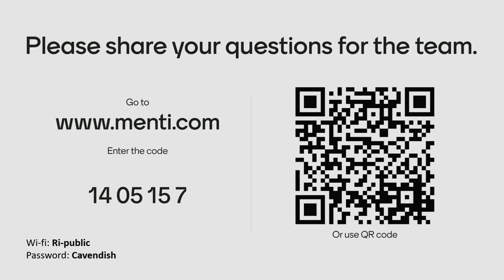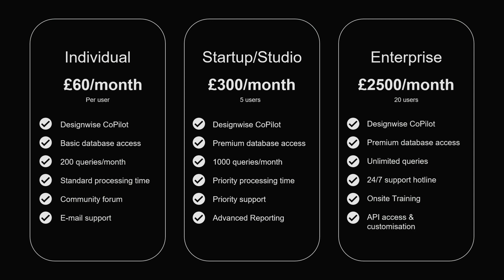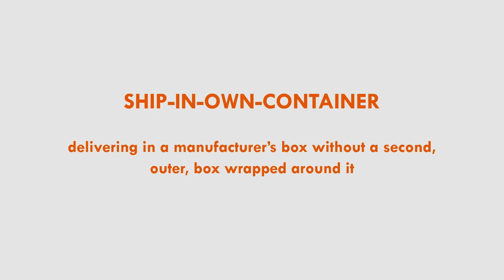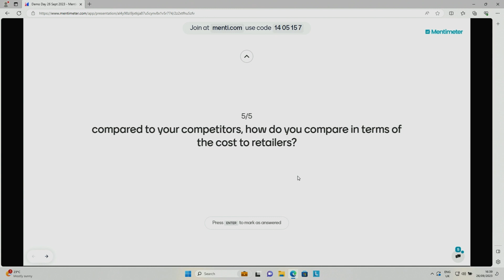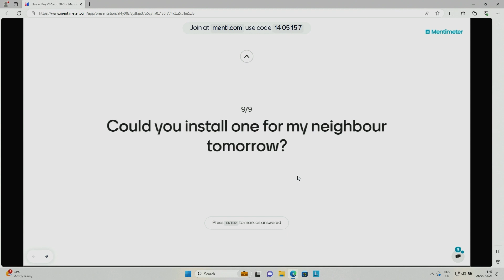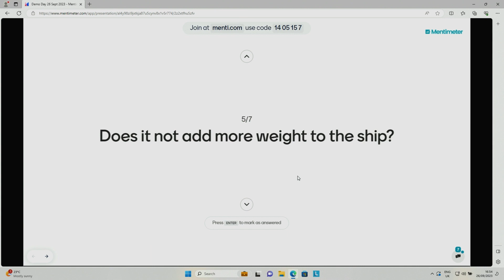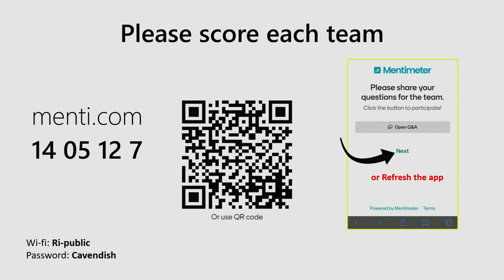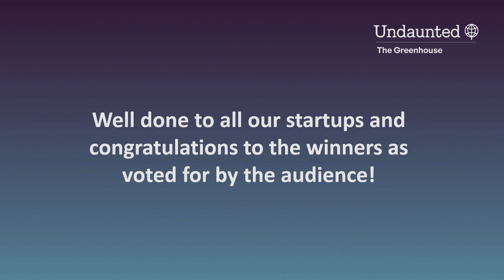System Efficiencies (Undaunted's The Greenhouse Demo Day, 26 September 2023)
The Greenhouse is one of Undaunted's flagship activities, supporting the growth of young, sustainable businesses looking to tackle climate change. Over the past 12 years, we've developed and refined our model for accelerating applicable, practical and adaptable solutions that make a difference on a global scale.

On 26 September 2023 we welcomed Undaunted's climate innovation community to The Royal Institution to hear The Greenhouse Cohort 4 pitch to investors.

The overall theme for the day was 'Positive Vision for the Future'. Our 15 startups in Cohort 4 pitched under three subthemes. Watch teams from the 'Circular Economy and Low-Carbon Materials' theme pitch again here.

Undaunted is a partnership between The Royal Institution and Imperial College London’s Grantham Institute - Climate Change and the Environment.

Cohort four's Greenhouse accelerator programme and Demo Day was funded by HSBC UK, the Greater London Authority and the European Regional Development Fund.